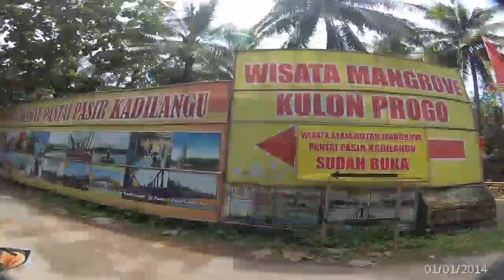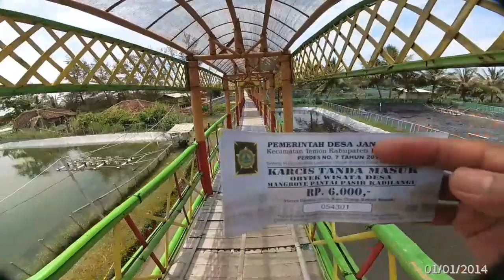Pasangan Romantis wisata kehutan Mangrove Kulonprogo jogya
Maaf tanggal belum tersetting.

silahkan yang mau wisata ketampat ini, tempat menurut saya yg paling seru cuman satu yaitu naik ke manara kita terasa sejuk angin semilir dan dapat melihat pemandangan yg pas pasan.